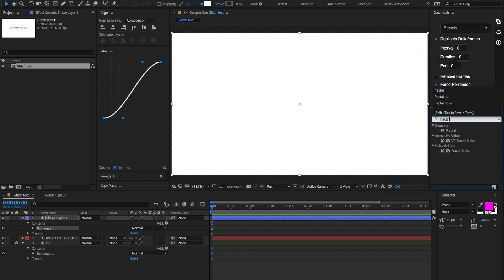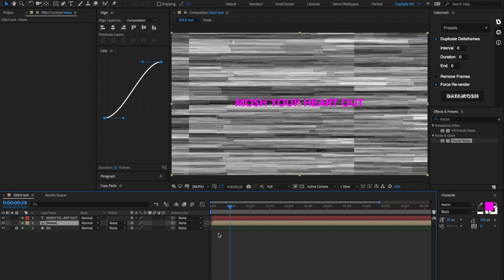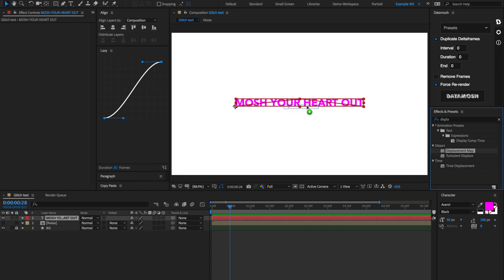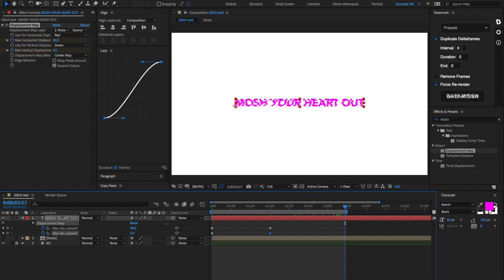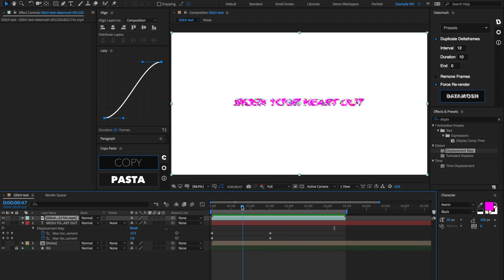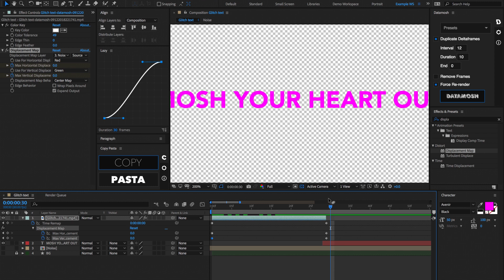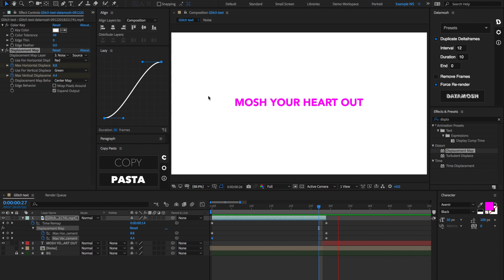Datamosh Glitch Text Tutorial for After Effects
Learn how to create a true Datamosh text transition in After Effects